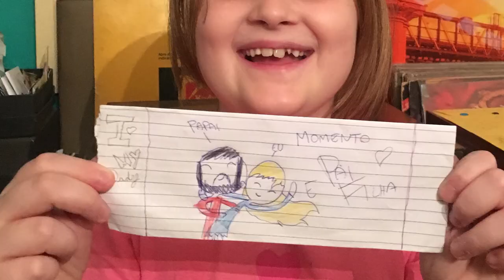Pipoca infalível - Dica Tosca que Resolve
Uma receita simples, mas eu tenho um amigo que uma vez deu um google pra aprender cozinhar um ovo, então, saber saber uma pipoca incrível na pipoqueira, tem seu valor, ainda mais quando é o período de férias e a gente pode ficar juntinho dos nossos vendo um filme e comendo uma pipoca quentinha no nosso cinema em casa. Tu pode fazer numa pipoqueira, mas essa receita rola em qualquer panela. Os ingredientes, milho de pipoca, óleo e manteiga.

Um bom filme, bom sofá, boas férias.